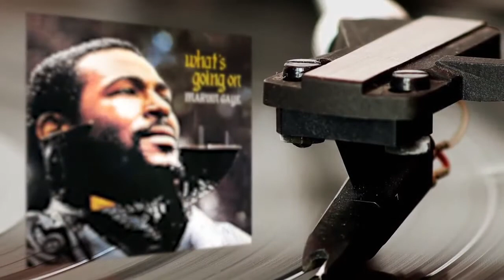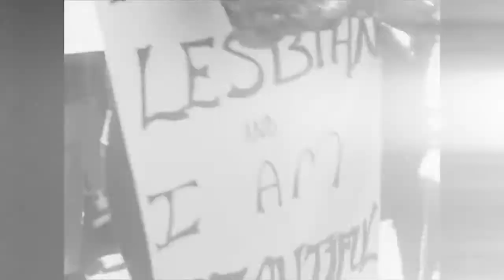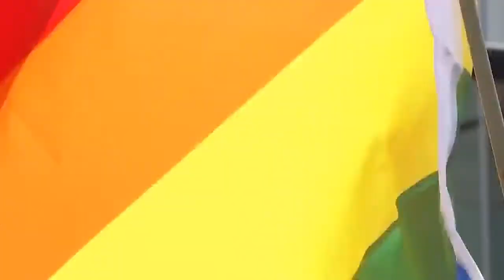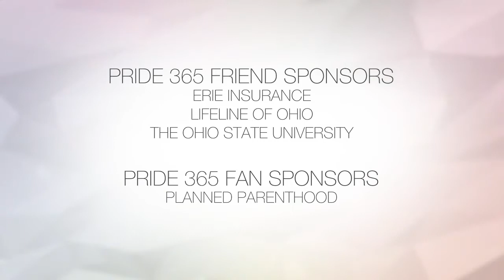Columbus Pride Month Illumination of City Hall 2021